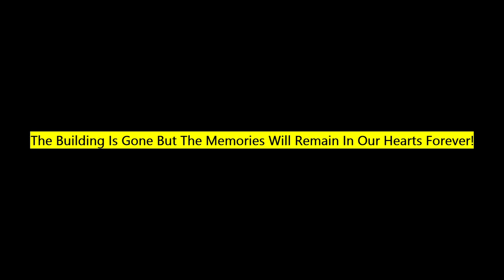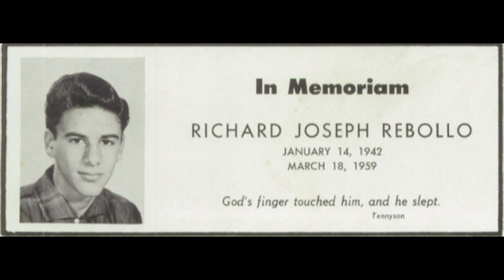Lew Wallace Doo Wop Memories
A look back at Lew Wallace and the way we were at the end of the 1950s